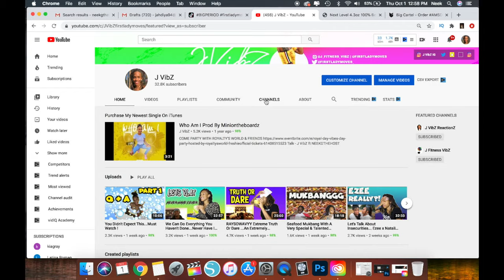Ice Cream Mukbang... Let's Talk About 'Communication'